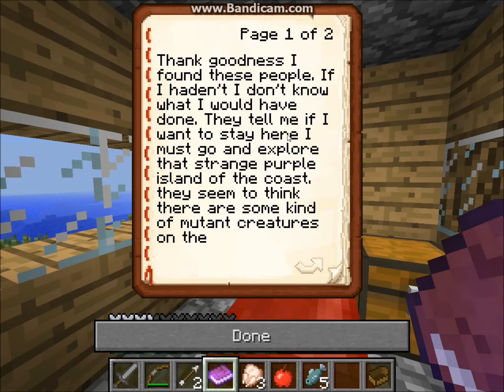The Crash Adventure Map Part 2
I venture off to find a lost passanger of a plane crash, who was taken by a band of mutant creatures.